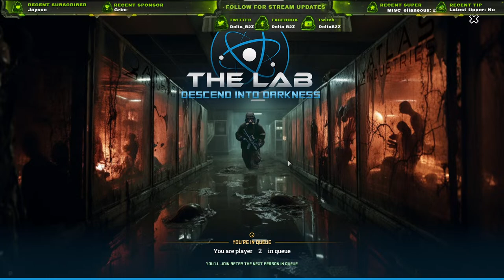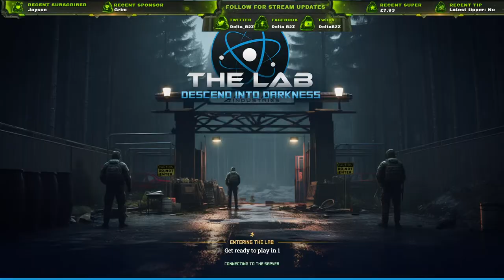"The Lab Initiation: First-time Dive into Nezar's Server with My Squad LIVE!"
Welcome to The Lab,

The ultimate DayZ PvP experience brought to life by Nezar! Dive into the adrenaline-pumping world of survival, where every decision counts and every encounter is a test of skill. Join us as we navigate the dangers of this harsh post-apocalyptic landscape, where only the strongest and most cunning will prevail. With its unique challenges and intense player-versus-player action, The Lab promises an unforgettable adventure for seasoned veterans and newcomers alike. Are you ready to step into the fray and carve your legacy in The Lab? Join us now and let the battle begin! 🧟‍♂️🌐